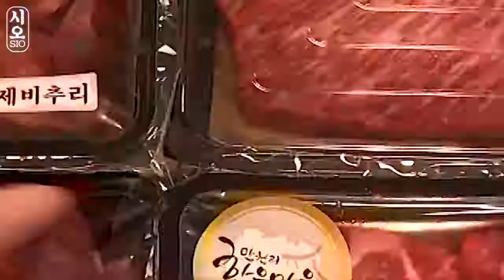Mukbang Beef! 소고기 한우 먹방!된장찌개,비빔밥 요리REAL SOUND SOCIAL EATING SHOW